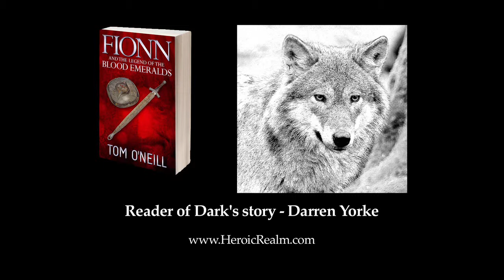Chapter 7: Duck Eggs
A tale from HeroicRealm.com
By Tom O'Neill

Reader of Dark's story - Darren Yorke
Reader of Matha's story - Micheál Ó Gruagáin